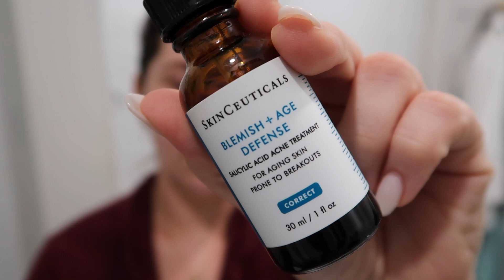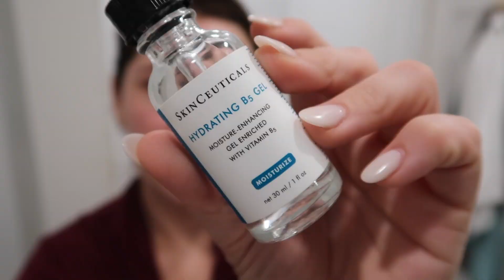VLOGMAS 6: IN MY FEELS - Gratitude, My WHY, & Intentionality with Life, Patrick Ta Blush Duo DUPE??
Loving Tan in "Platinum"
Juvia's Place Blush Duo
Essence Mascara
Garnier Micellar Water
Elemis Cleansing Balm
Yonka Dry Skin Toner
SkinCeuticals Blemish + Age Defense
SkinCeuticals Hydrating B5 Gel
First Aid Beauty Ultra Repair Moisturizer
Castor Oil